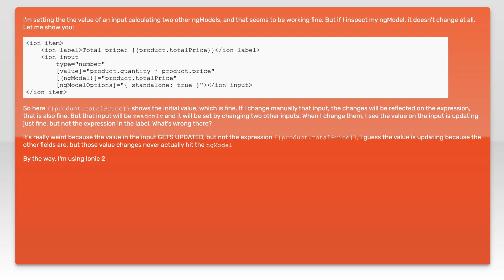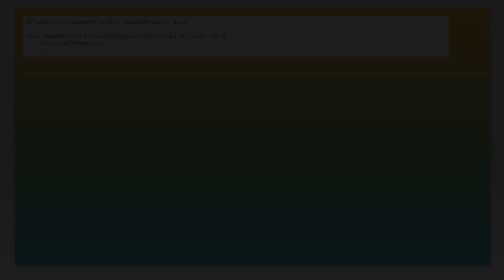Angular 2 - [(ngModel)] not updating after [value] changes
angular: Angular 2 - [(ngModel)] not updating after [value] changes

Related to: angular, typescript, ionic2, ngmodel